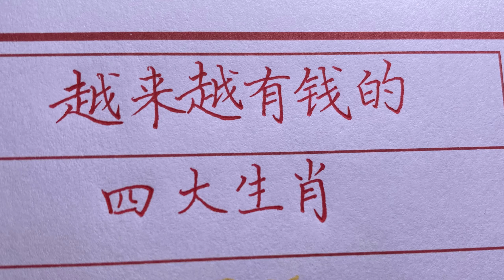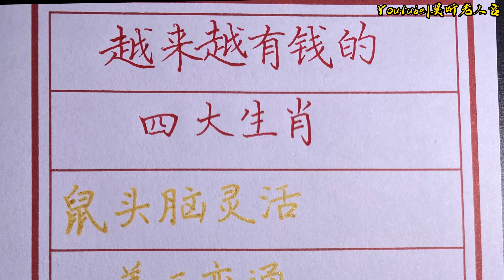【老人言】越来越有钱的四大生肖，看看有你吗？chinese calligraphy